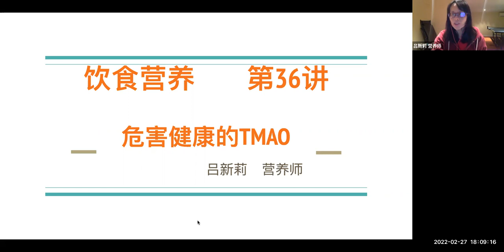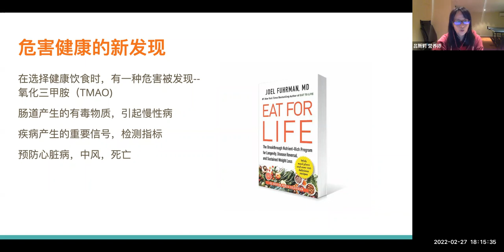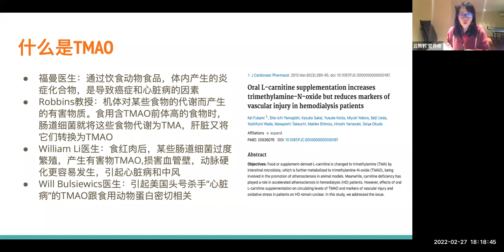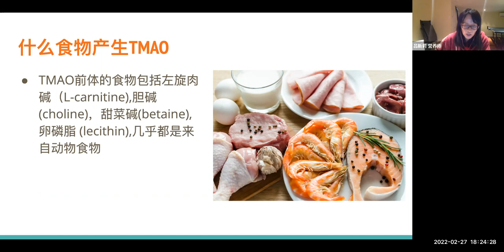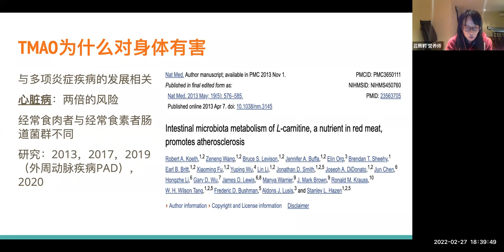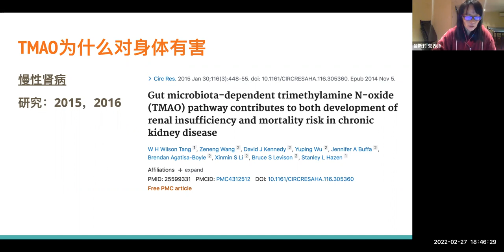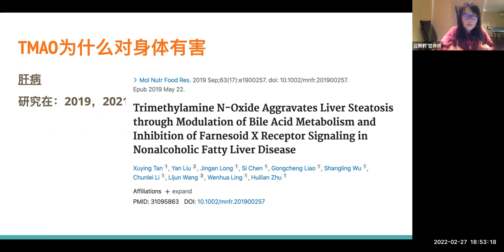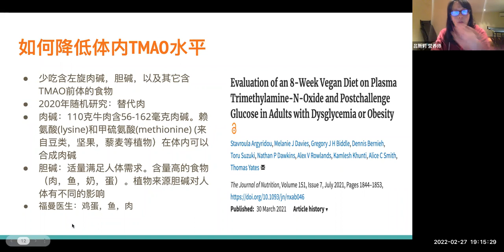《饮食营养》讲座【会员公益课】2022-02-27|志愿者活动